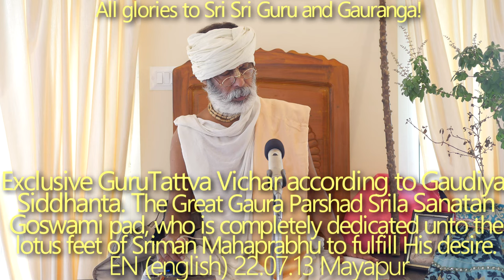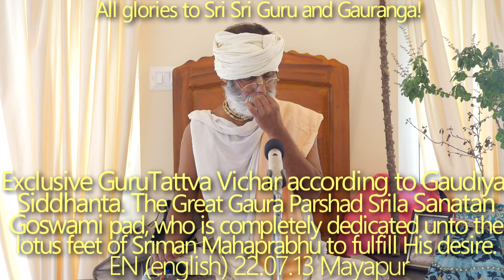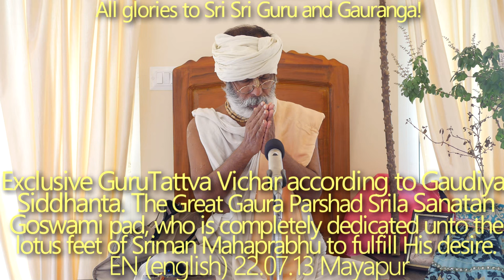SBen220713 Guru Purnima. Exclusive GuruTattva Vichar according to Gaudiya Siddhanta. Sanatan Goswami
Exclusive Guru Tattva Vichar according to Gaudiya Siddhanta.
The Great Gaura Parshad Srila Sanatan Goswami pad, who is completely dedicated unto the lotus feet of Sriman Mahaprabhu to fulfill His desire. Tirobhav Tithi